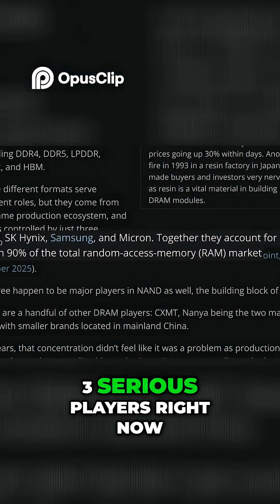Why RAM Prices are EXPLODING in 2026! 📈💻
Is your PC build getting too expensive? 🛑 In 2026, RAM prices are skyrocketing, and it’s not just "market fluctuations." The truth is a global bidding war between gamers and multi-trillion dollar AI corporations.

While brands like Corsair or G.Skill sell the sticks, only three giants actually make the chips: Samsung, SK Hynix, and Micron. Right now, these manufacturers are pivoting production to high-margin HBM (High Bandwidth Memory) for AI data centers, leaving standard DDR5 and gaming RAM in short supply.

In this video, we break down:

Why your "Gamer Deluxe RGB" kit is caught in an AI crossfire. 🎮

The "Big 3" monopoly controlling 90% of the DRAM market.

Why big tech can always outbid the average gamer. 💸

If you're planning a PC upgrade this year, you need to see this. Drop a comment: Are you building now or waiting for prices to drop?